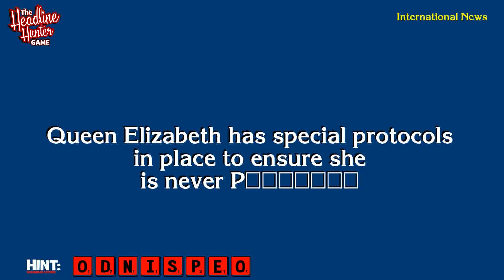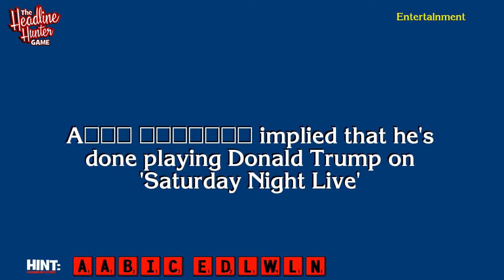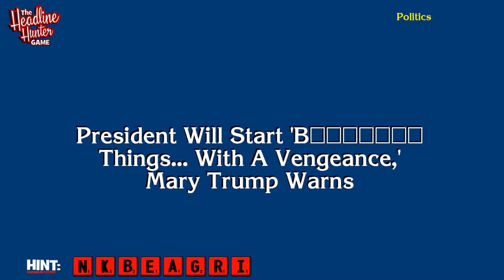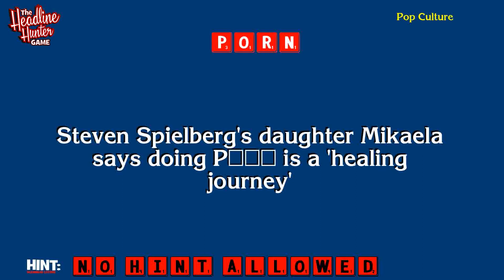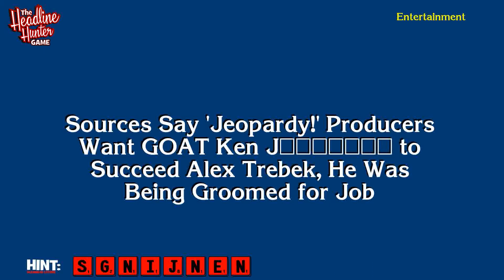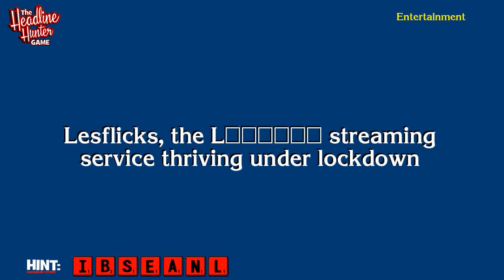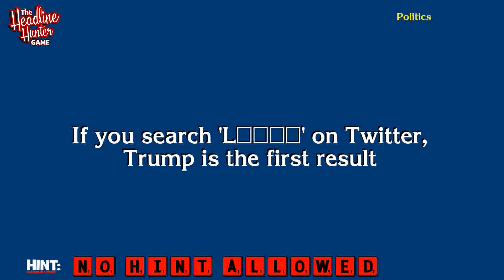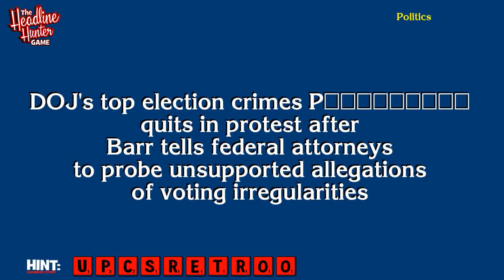November 10 2020 Headline Hunter Quiz Show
Finally, a 20-Question Quiz  Show designed by professional journalists -- for intelligent, well-informed current  events enthusiasts.

Great show today, includes two bonus quiz questions